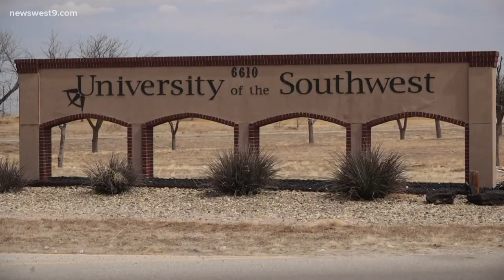Friend of USW van crash victim reflects on fond memories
Annika Melendez, a high school friend of Karisa Raines, remembers her for her love of golfing, God and helping others.